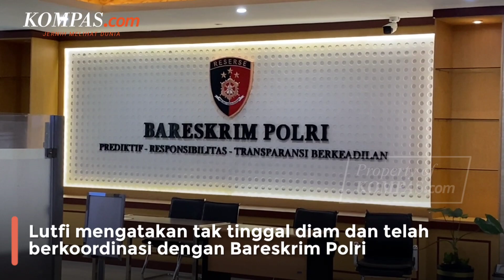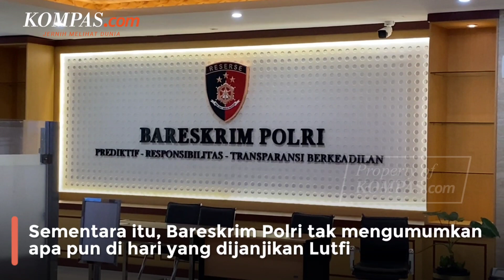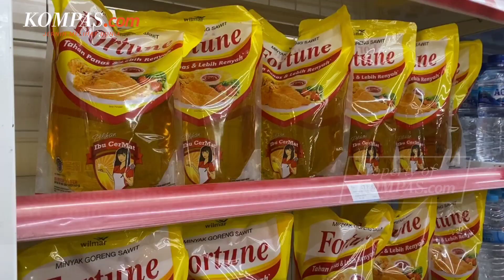Hingga Kini Mendag Belum Mengumumkan Mafia Minyak Goreng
Sepuluh hari sudah sejak Menteri Perdagangan Muhammad Lutfi menyebut mafia minyak goreng sebagai biang kerok tingginya harga dan langkanya stok minyak goreng. Di depan Komisi VI DPR, 17 Maret 2022, Lutfi menuturkan, para mafia mengalihkan distribusi minyak goreng ke berbagai industri hingga mengirimnya ke luar negeri.

Ia mengaku tak bisa mengontrol keberadaan mafia dan spekulan minyak goreng. Namun, Lutfi mengatakan tak tinggal diam dan telah berkoordinasi dengan Badan Reserse Kriminal (Bareskrim) Polri.

Penulis: Tatang Guritno
Penulis Naskah: Muhamad Faisal Rinaldi
Video Editor: Muhamad Faisal Rinaldi
Produser: Rose Komala Dewi